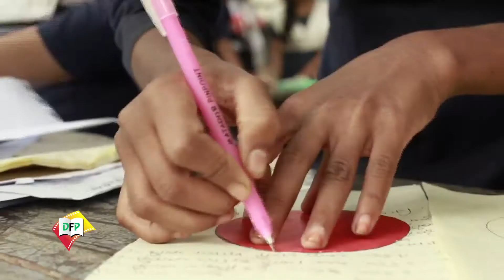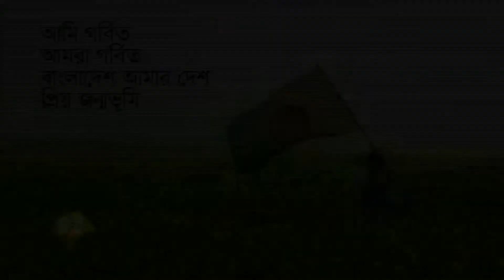জাগে প্রাণ পতাকায়, জাতীয় সঙ্গীতে (Bangla Drama)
জাগে প্রাণ পতাকায়,
জাতীয় সঙ্গীতে -

রচনা ঃ নাসরীন মুস্তাফা
পরিচালনা ঃ আব্দুল্লাহ আল হারুন
চিত্রনাট্য ও সম্পাদনা ঃ রাজীব চৌধুরী

Department of Films & Publication presents